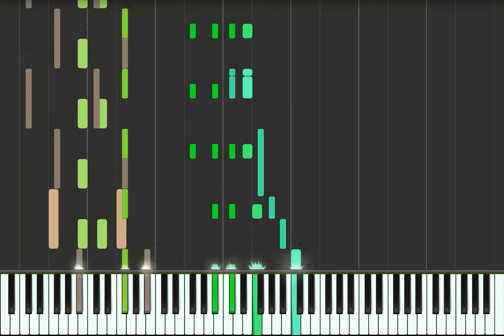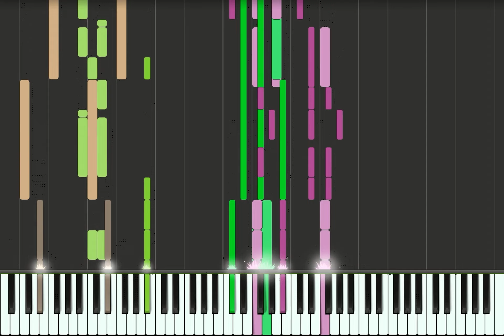BRUCE THE BAT (Beast Island O.S.T)